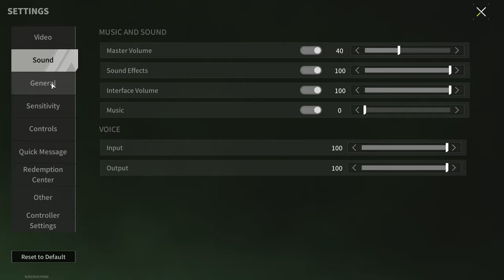MP7 "Bulgarian" - Saws Enemies One By One - Lost Light